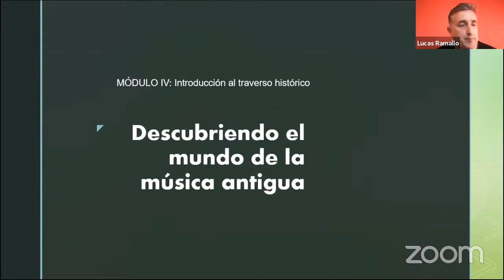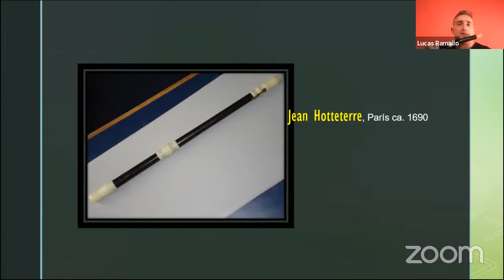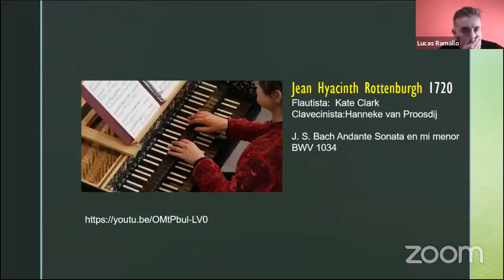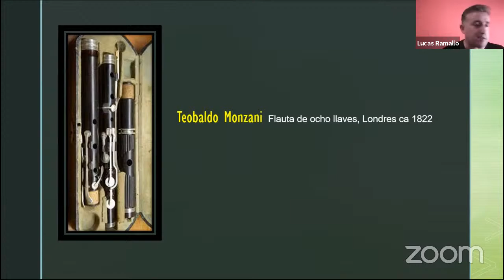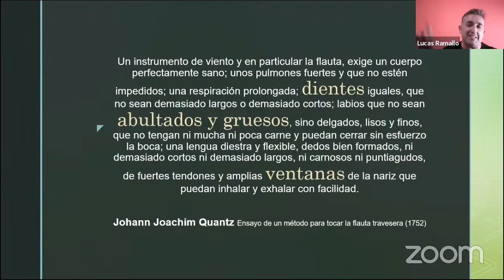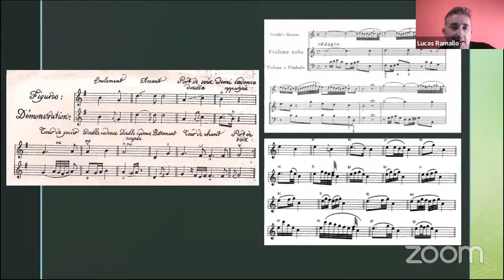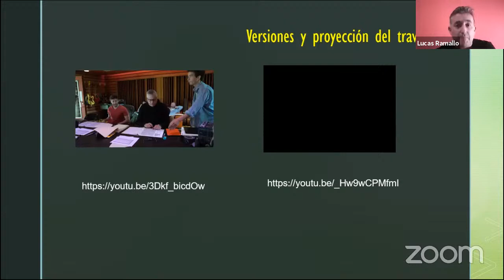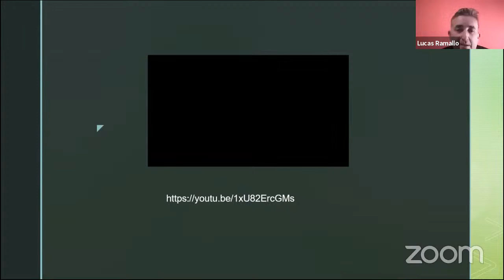Curso: Descubriendo el Mundo de la Música Antigua (Clase 4)